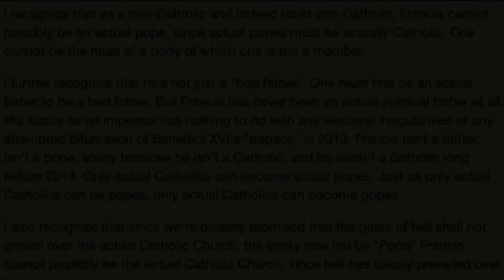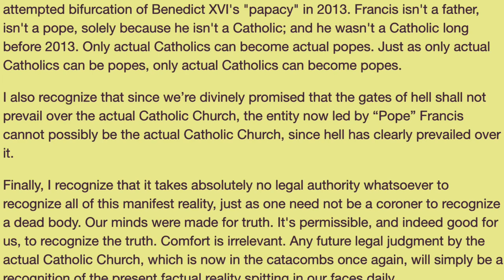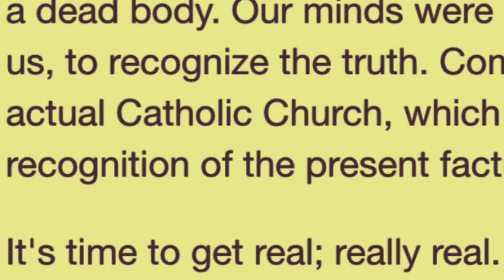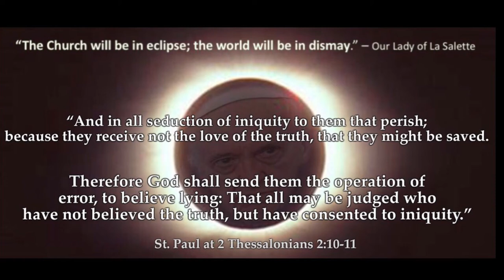The True “Recognize & Resist” Position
The SSPX, Taylor Marshall, The Remnant newspaper, Catholic Family News, The Fatima Center, Rorate Caeli, Peter Kwasniewski, 1P5…. All these and more have ￼adopted the “Recognize and Resist” position, whereby they acknowledge￼￼ the toxicity of Vatican II and its implementation but refuse to get really real about the vacancy of the papacy. Instead, they’re now desperately and poisonously redefining the papacy ￼in order to continue calling the diabolical Francis a pope.

See these related articles:

“Rethinking” the Papacy? A New Narrative for the Semi-Trads
The human mind’s ability to apprehend reality without the intervention of authority
The “St. Paul resisted St. Peter to his Face” Objection
Fulton Sheen in 1948: “Satan will set up Counter-Church”
Francis drops ‘Vicar of Christ’ title in Vatican yearbook
Surprise! Francis “Not Offended” by Blasphemous Crucifix Gift
Hiding Christ from the Jews? Francis’ Pectoral Cross is covered during part of Meeting with Chief Rabbis
Bp. Sanborn on the Antichrist: Four-Part Sermon Series

The Loss of Ecclesiastical Offices – Part I: Is Holy Church Unprotected?